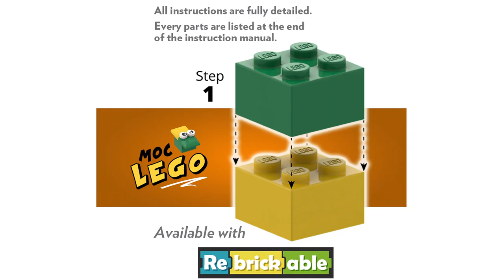MOC LEGO #50127: Crane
Crane in real LEGO.

Amazon Kindle